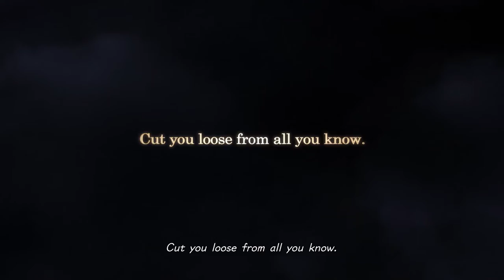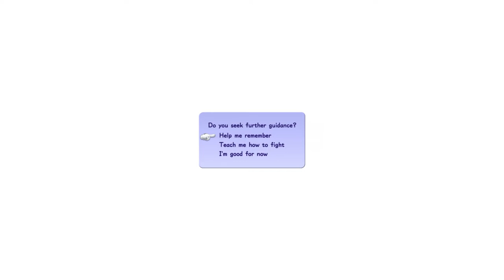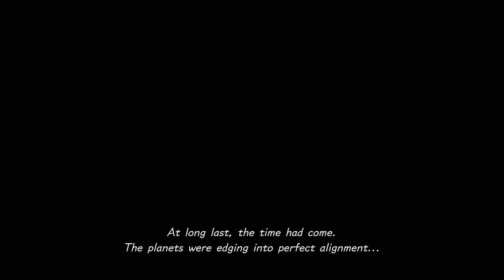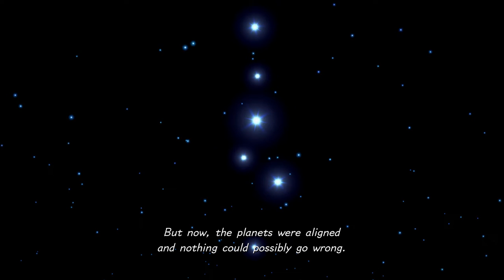Reaction: Kingdom Hearts III-Part 1: Dive to the Heart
A short playthrough of Kingdom Hearts III's prologue on Proud Difficulty.  I've finished Kingdom Hearts III on Standard difficulty, but I wanted a bigger challenge challenge.

I'm thinking of making a vid (with spoilers) discussing my experiences with KH III since I feel a bit mixed about the title,  but we'll see.